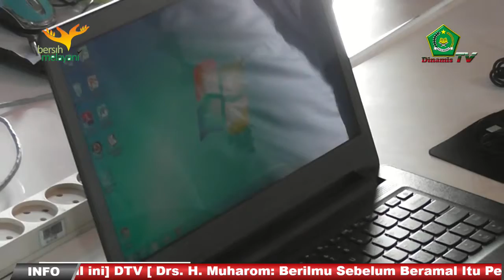UNBK 2018 Man I Inhil, Kakanwil Tinjau Kesiapan Sarana dan Prasarana